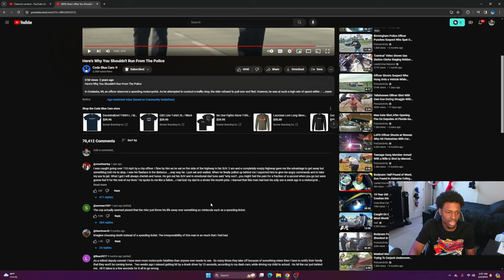Reacting to Here's Why You Shouldn't Run From The Police